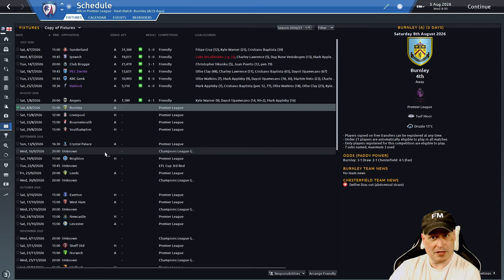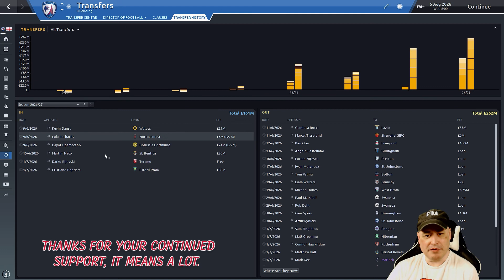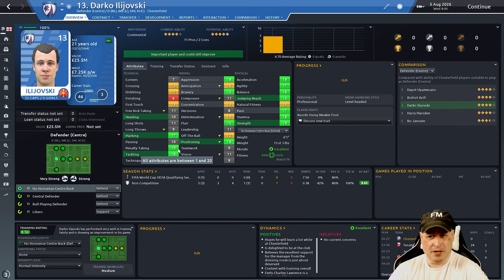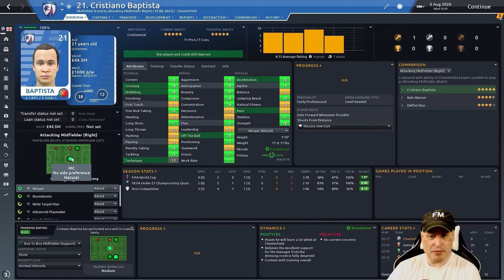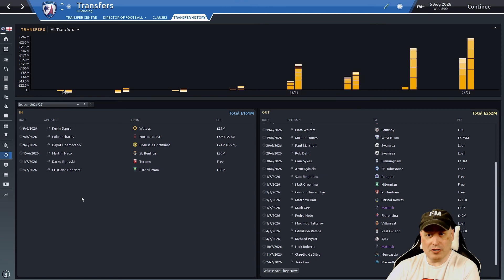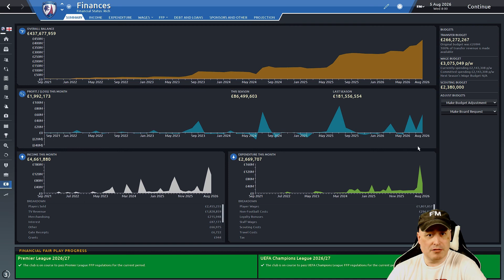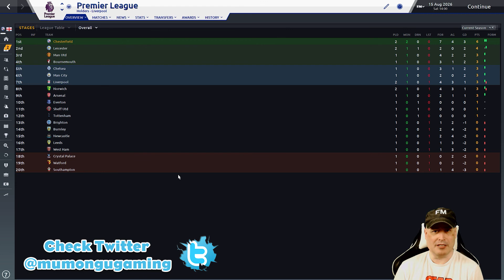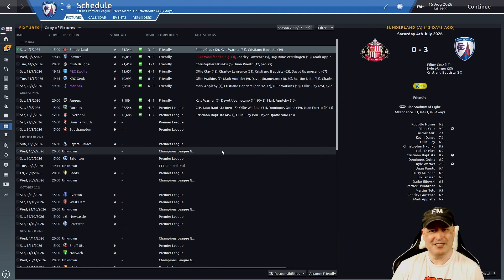CHESTERFIELD FC | Dreaming is Possible | [#87] START of SEASON 8 | Football Manager 2020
Episode 87: So it's Season 8 time, guys. We are in the Champions League for this campaign and we kick things off in the Prem with a game against Burnley. Plus all transfer news.